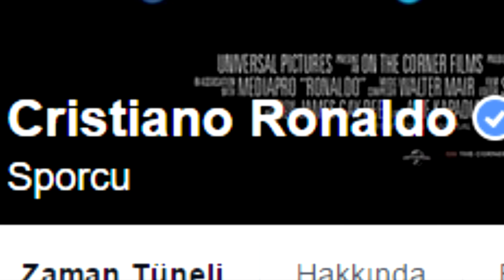NASIL ÜNLÜ OLUNUR ?